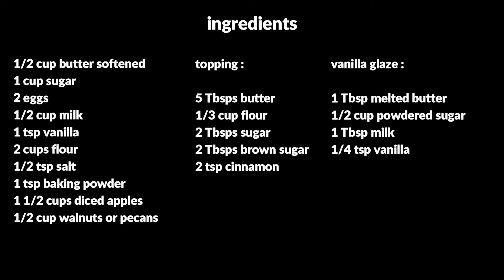DELICIOUS DESSERT APPLE BREAD RECIPE FREE TIPS